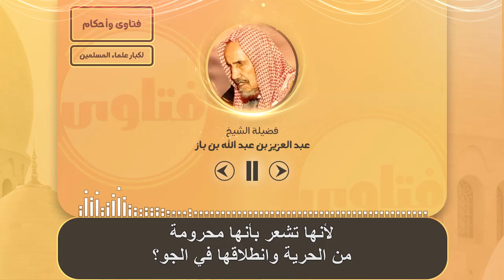حكم ا قتناء الطيور وحبسها في أقفاص